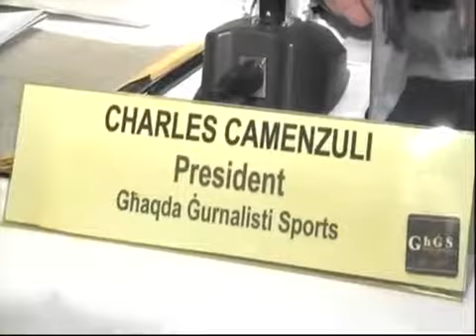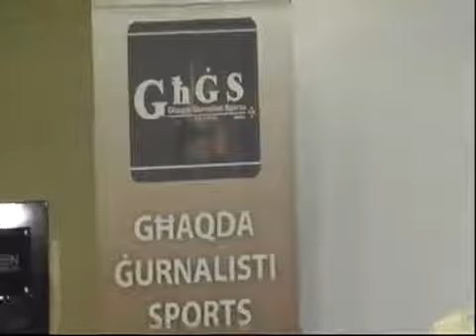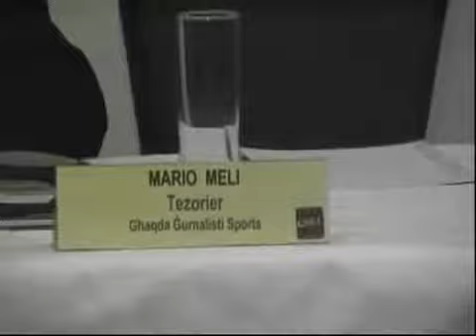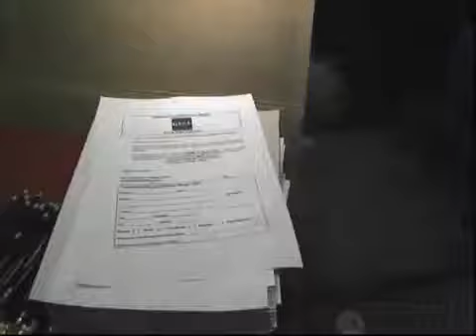AGM 2013 - Le Meridien